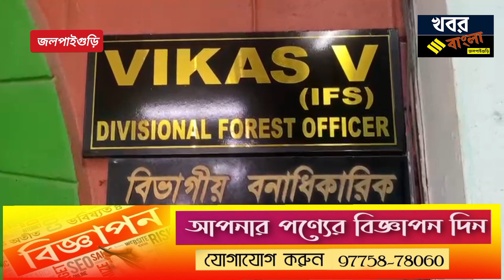সেচ্ছাসেবী সংগঠন গুলিকে নিয়ে বৈঠক জলপাইগুড়ি বিভাগীয় বনাধিকারিক বিকাশ বিজয়।